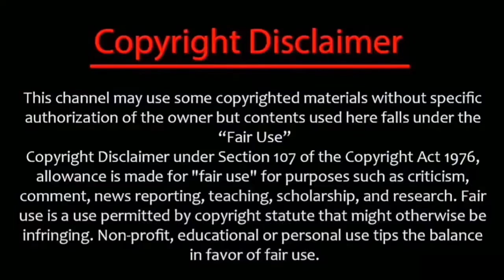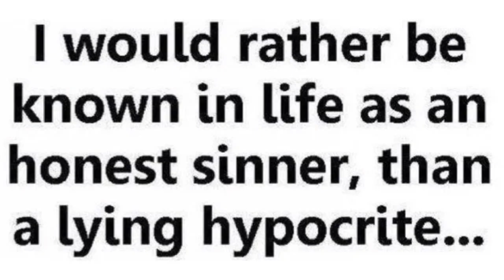Foodie Beauty Calls FFG Out For Bullying & Fat Shaming While Forgetting Her Own History-w/receipts